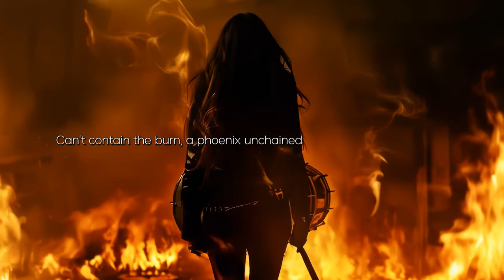[ALSTUDIO] 💔Phoenix Rising Part II "Inferno"🔥- Hard Rock Music.